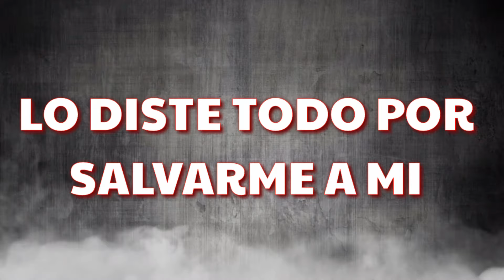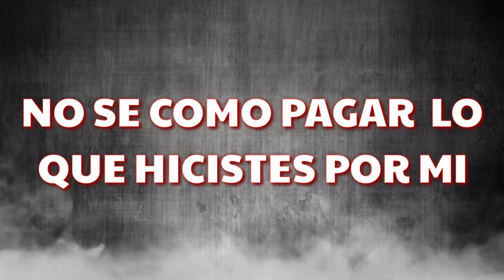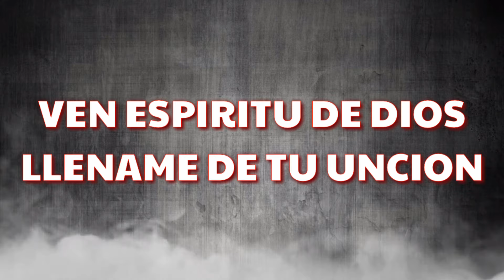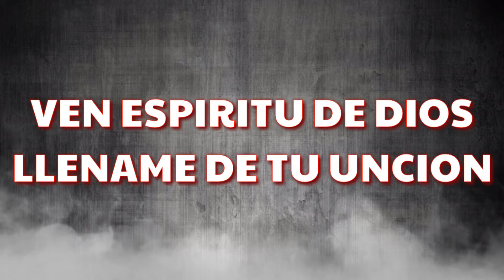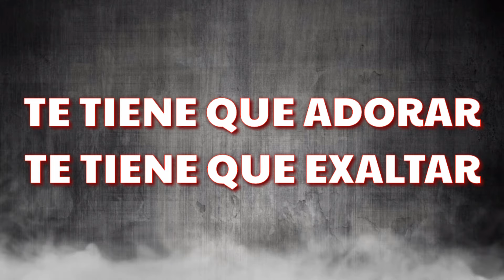santo cordero barak Letra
Dios te bendiga este video es para entretenimiento! te invito a seguir al grupo BARAK ya que ellos son los autores de esta cancion 🙏🏻